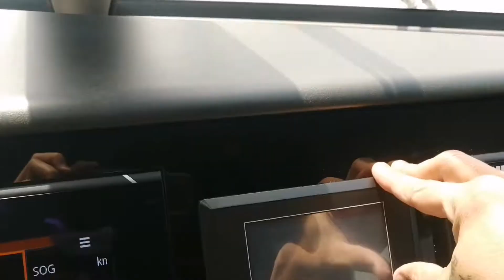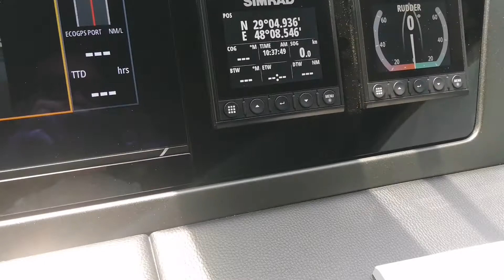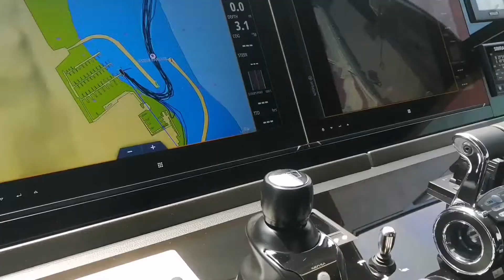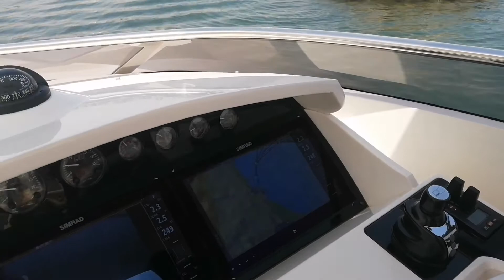MY FIRST SEATRIAL AFTER MY COVID RECOVERY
First seatrial for my covid19 recovery